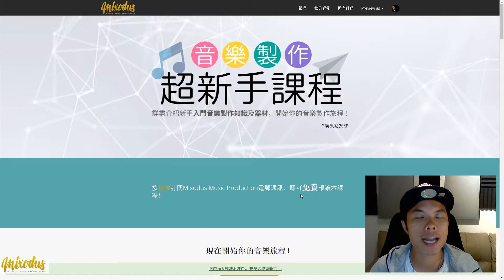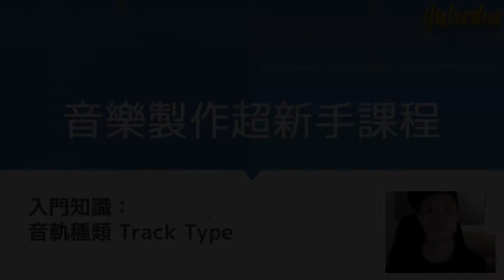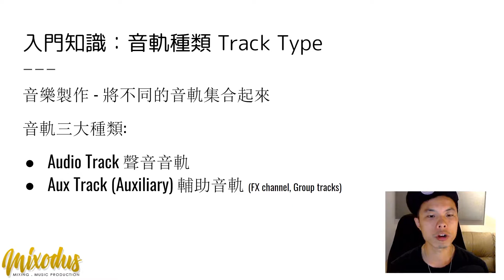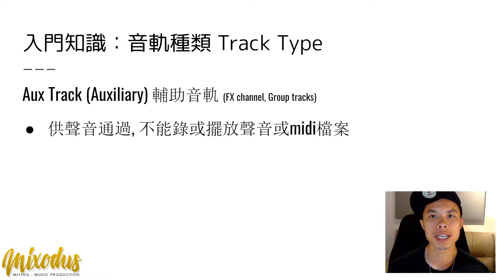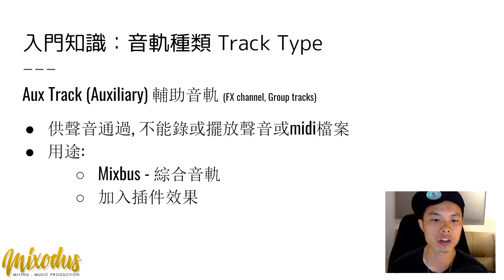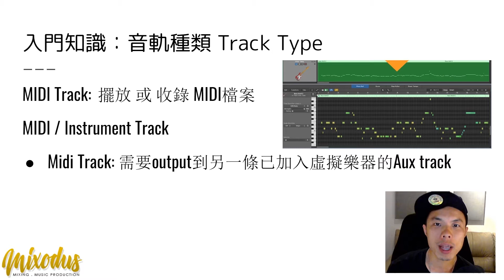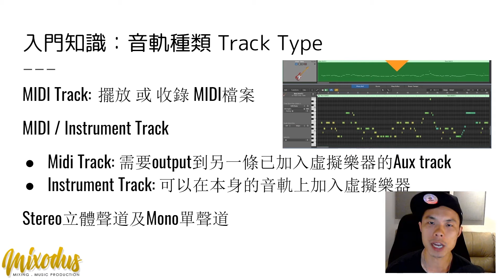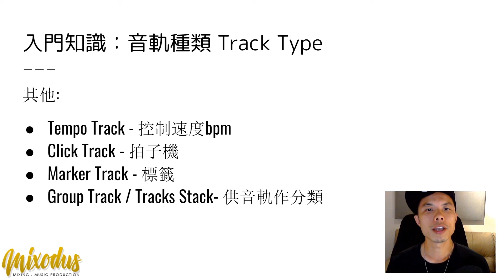Create New Track... 甚麼時候開甚麼新Track? - Mixodus Music Production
►►免費Online Course線上音樂製作課程◄◄
►►完全免費音樂製作攻略◄◄
1) $3,000 在家中打造你的音樂工作室Home Studio！用有限金錢在家中做好你的音樂, 立即下載
2) EQ攻略+ 40個EQ小技巧!  13頁簡易講解EQ, 幫助你自己做混音, 立即下載
3) Compressor 壓縮器入門攻略！10頁簡易講解Compressor 壓縮器, 幫助你自己做混音, 立即下載

編曲課程《Online Course 完全編曲示範線上課程》
帶你由頭至尾，從簡單曲詞，注入不同樂器和聲音，變成真正的一首「歌」！

混音課程《Online Course 線上混音入門基礎課程》
兩星期學懂混音，超過 7 小時混音教學，自己混好自己的音樂！

在DAW中製作音樂，最少最少最少都起碼用一條的音軌(Track)。如果你的音樂有十件樂器，當然就要最少開十條新音軌。

每一個DAW都一樣，在你要開新音軌時，都會問你，開一條甚麼的音軌？Audio? Aux? Midi? Software Instrument?? 這個問題可能難到不少初入門接觸音樂製作的朋友。

這條片會簡單介紹，普遍DAW中常見的Track Type 音軌種類，幫助你明白，究竟你甚麼時候要開甚麼新Track。

本短片收自於【音樂製作超新手課程】Online Course線上課程，廣東話課程，適合對音樂製作有興趣而從未接觸過音樂製作的朋友。